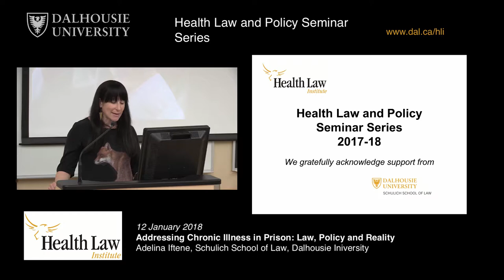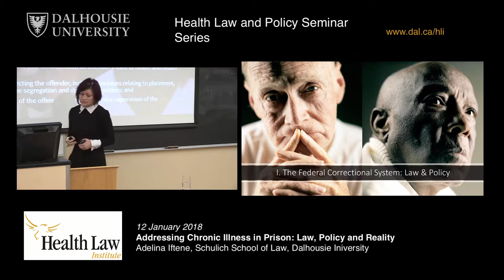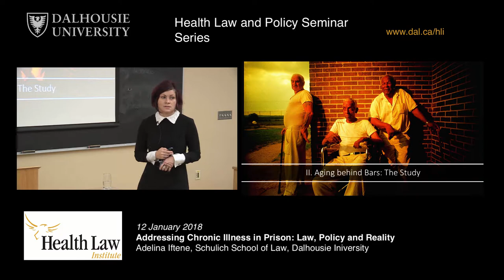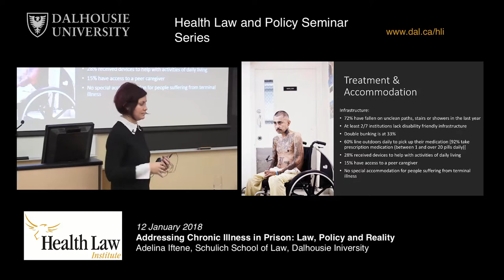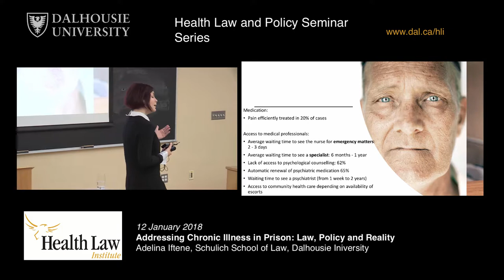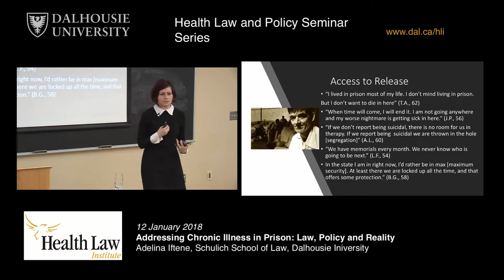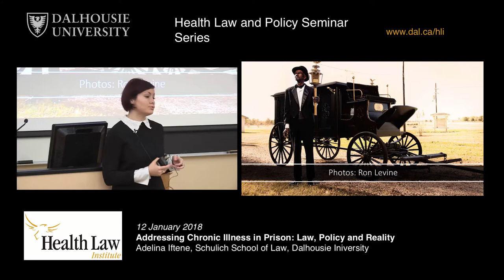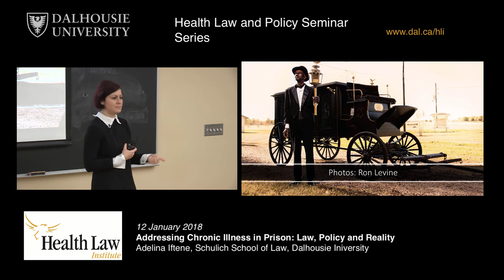Addressing Chronic Illness in Prison: Law, Policy, and Reality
Presented by Adelina Iftene, Schulich School of Law, Dalhousie University.